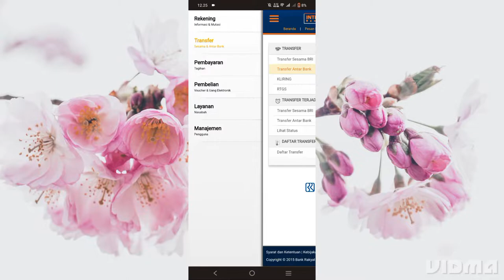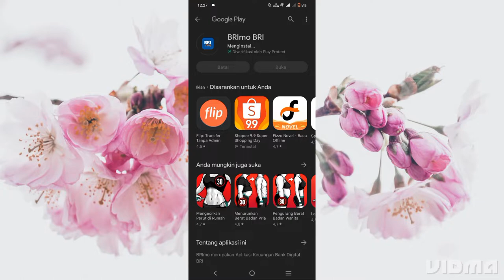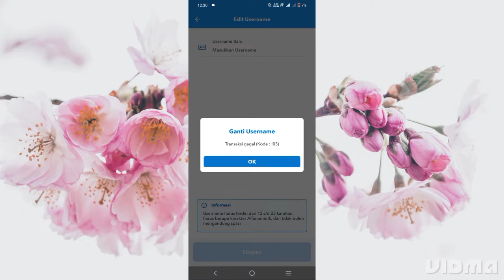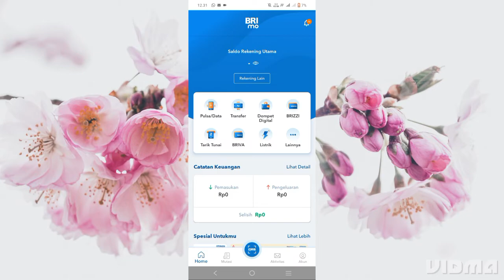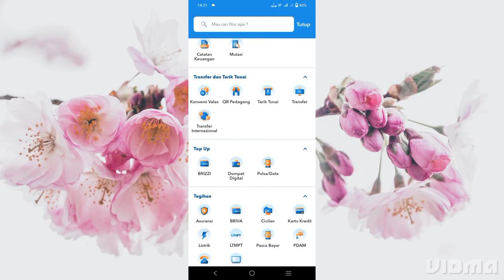Mengatasi Internet Banking Tidak Bisa Transfer dengan Migrasi ke BRIMO || Terbaru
Kebijakan terbaru BRI yaitu tidak bisa transaksi transfer uang melalui internet banking.
untuk mengatasi hal ini, kita bisa migrasi langsung dari internet banking BRI ke BRIMO dengan mudah tanpa harus daftar akun lagi.